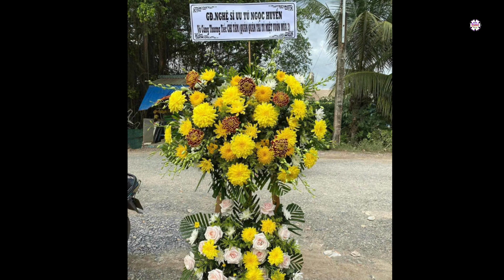NSƯT Ngọc Huyền xót xa tiễn biệt “Tài tử miệt vườn” Nguyễn Chí Tâm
Nguyễn Chí Tâm từng tham gia chương trình Tài tử miệt vườn 2019 và xuất sắc giành được giải Quán quân.